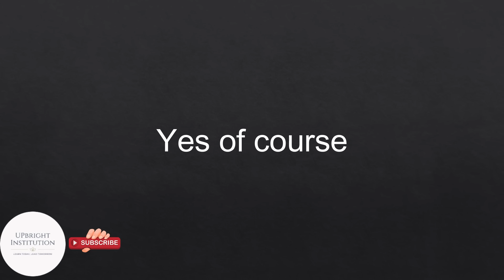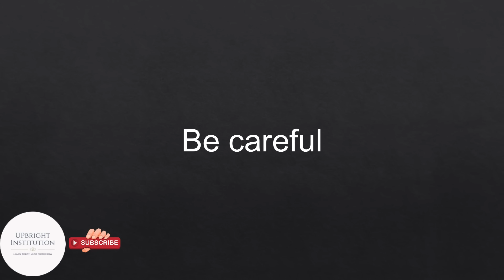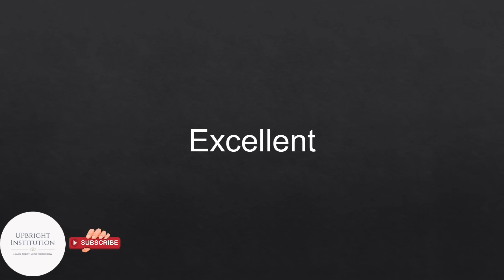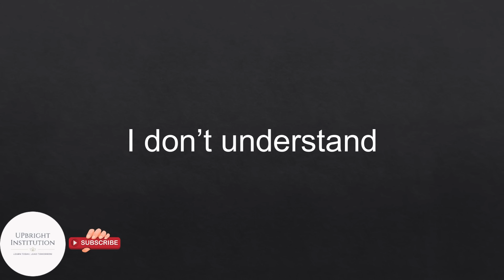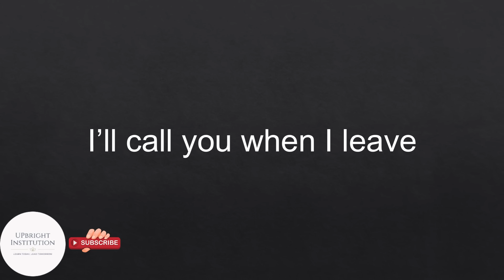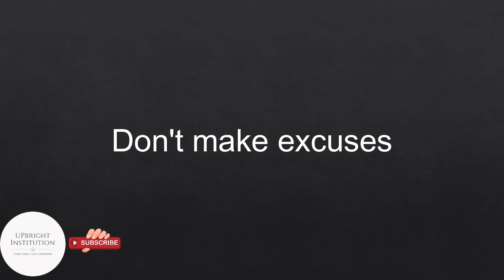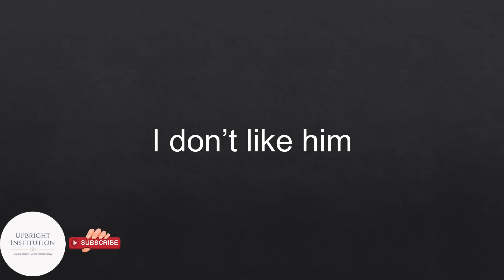Spoken English for Begginers | Spoken English in Sinhala | Upbright Institution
The best way to learn Spoken English for beginners.You can be a good English speaker within one year.100% FREE..Please join us

You can learn about most common english speaking lessons, visit our Youtube chanel : Upbright institution.

If you would like to discover more regarding english speaking practice class beginners i advice you to look into our various other video clips :Upbright institution